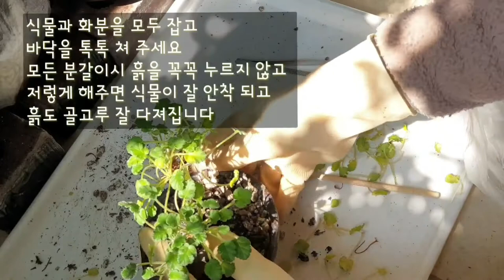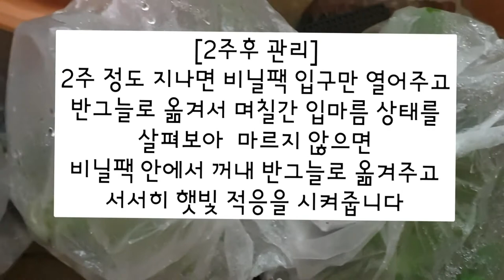🪴풍로초 키우기 [2탄] 풍로초 근상심기 분갈이 몸살대처법 👉설명란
※초기영상이라 편집이 서툴러서
글씨가 작고 화면이 빨리 넘어가요
👉화면을 '톡'치면 일시정지 || 표시 누르고
긴글을 보시면 됩니다
핸드폰 시청은 가로로 돌려서 크게 보세요^^*